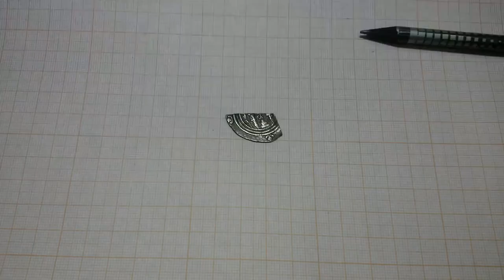Кулон из монеты на скорую руку\Pendant made from Coins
Кулон сделан из настоящего обломка Дирхема
Все довольно просто выполнено,но по мне прикольно получилось)))
Подключайтесь свой канал к партнерке АИР и зарабатывайте !вот ссылка для подключения